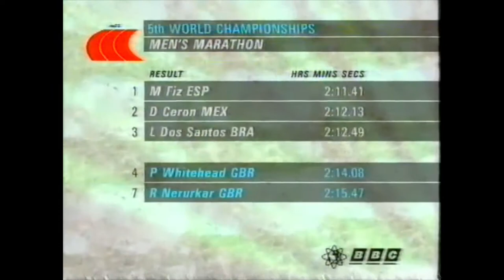6079 World Track and Field 1995 Punditry Dave Moorcroft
1995 World Gothenburg Punditry Dave Moorcroft